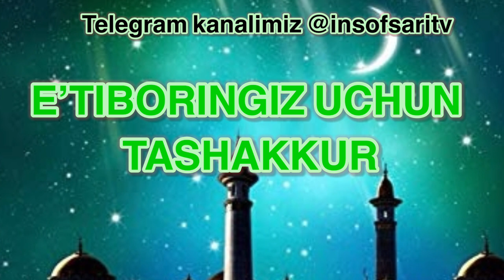Vasiyat- Nuriddin hoji domla/ Васият - Нуриддин хожи домла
✿°•┈┈┈••ৡ❀ৡ•┈┈┈•°✿